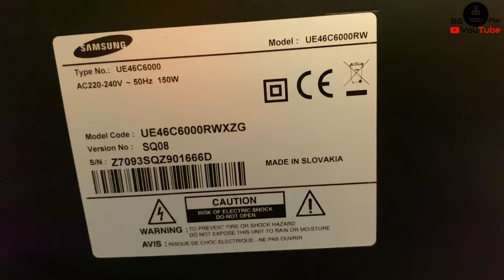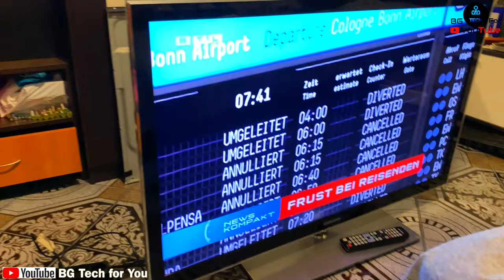Fixed: ✅ TV Vertical Line Solved 🔥 46" Samsung LED TV🔥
How to Fix: ✅ TV Vertical Line Solved 🔥 Samsung UE46C6000 🔥 46 inch

The problem of these colored vertical lines appearing is in the main board. It is best to replace the main board with a brand new one. But I will show you how without money you can solve the problem.

After I unscrew the bolt, the vertical lines disappear.

Therefore, I remove the entire main board. I screw one bolt under the board (So I can adjust the bend) and remount the main board with the remaining bolts.

As you can see, the lines do not appear again, even when twisting the chassis of the TV.

Coming Soon more video  2022 !!!